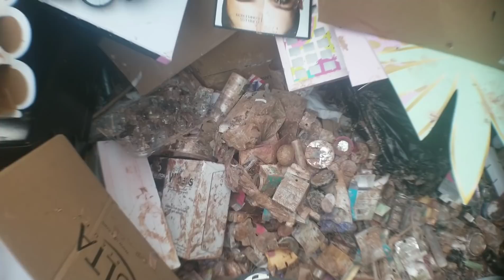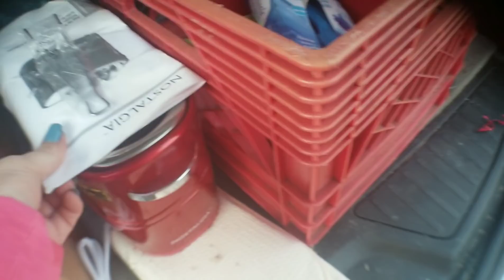MEGA HAIR HAUL | SOUP CITY AT ULTA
check out this video for a chance to win a unmystery box when I hit 500 subscribers total of the box is now over $60!

I add things all the time from my dumpster finds

I'd love to hear from you and I'd love to do a video with fan emails or a Q&A session.